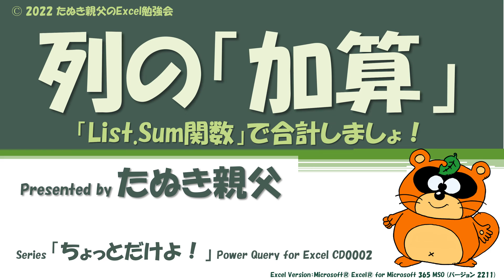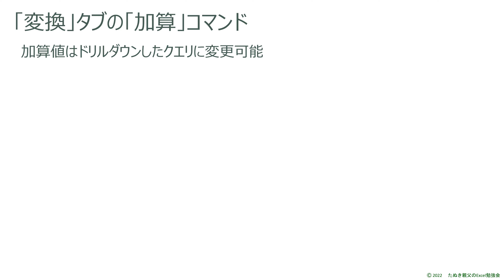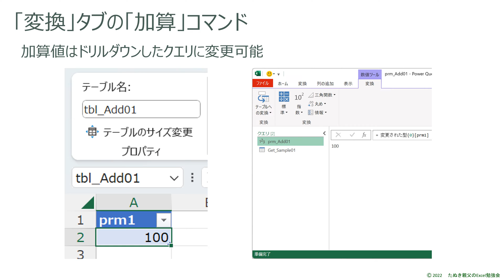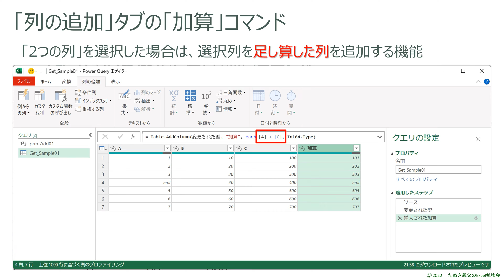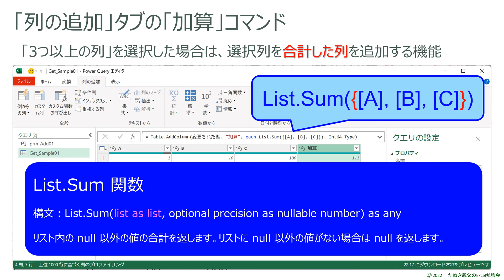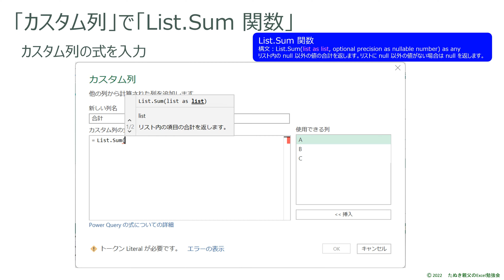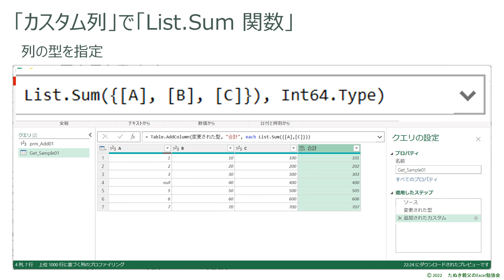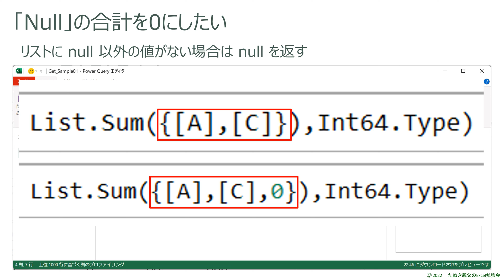【Power Query for Excel】「変換」タブと「列の追加」タブの「加算」コマンドの違いと「カスタム列」で「List.Sum関数」を使った「列の合計」のすすめ！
【List.Sum関数】列に何かを加算したり、列と列を加算するコマンドは、Power Queryエディターにも準備されています。このコマンドで加算は可能なのですが、列の加算は「List.Sum関数」を利用することをお勧めします。そんな列の加算の方法をご紹介する動画です。

00:00:00 オープニング
00:00:25 「加算」コマンド
00:01:38 「変換」タブの「加算」コマンド
00:04:23 「列の追加」タブの「加算」コマンド
00:08:09 「カスタム列」でList.Sum関数
00:13:09 「Null」の合計を0にしたい
00:14:27 エンディング

「列の追加」タブの「加算」コマンドで3列以上の列を加算すると、「List.Sum関数」で合計した列が追加されます。
２列でも「カスタム列」コマンドで「List.Sum関数」を使えば、合計できます。
ただ、「List.Sum関数」のList引数は、List型にする必要があるので、{}で括る必要があります。
また、Null以外が存在しないと「List.Sum関数」は、Nullを返します。0を返す方法は？